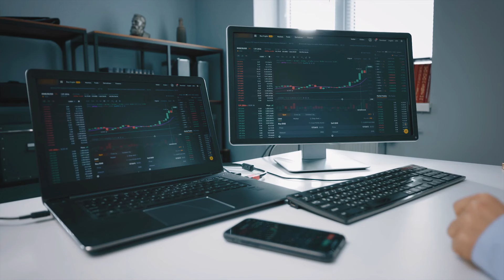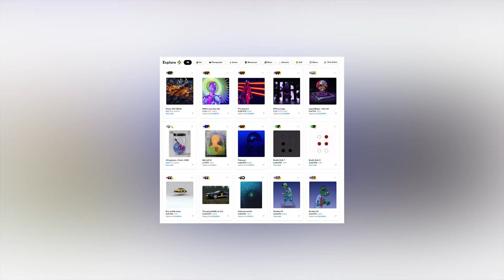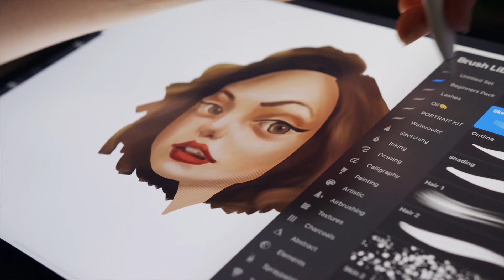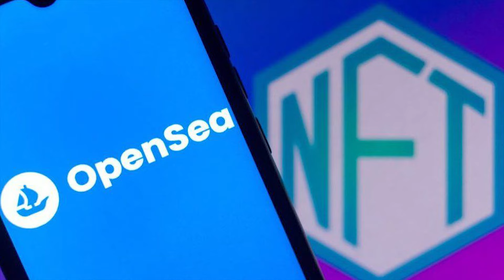NFT's - The Top Ten Highest Selling NFT's And The Future Of Investing!?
In this video, I will be showing you the top 10 highest selling NFT's so far! Millions of $$$ invested in NFT's this year have turned heads 10 times over! What will be the next NFT to bring in millions??? Leave it in the comment section!

Your support helps us grow our channel! We appreciate it!

It will not cost you anything, and you will receive free stocks as a result of signing up!

Love NFT's?! Check out Rare Ape Club - OpenSea!